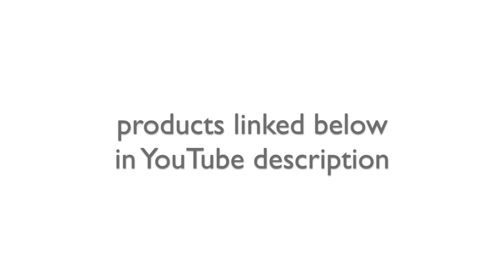Lawn Fawn | Alpaca My Scarf Winter Card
This video features the Lawn Fawn Winter Alpaca Stamps and Die to create a winter/holiday card.

The information provided in this video is from my own personal experience. I am not an expert, I just enjoy sharing what I love. Thanks Lawn Fawn for providing the stamps and dies to create this video!